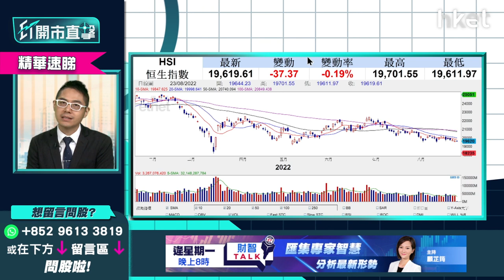【ET開市直擊】（精華）港股低成交入市攻略 聶振邦推介一隻港股（附策略）